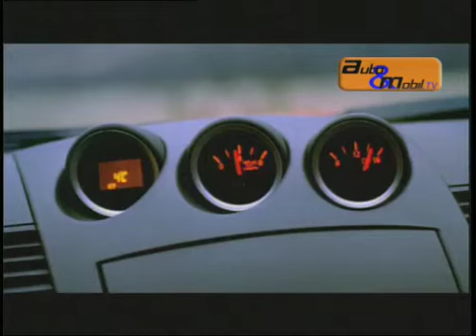Auto und Mobil TV, Nissan 350 Z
Fahrbericht